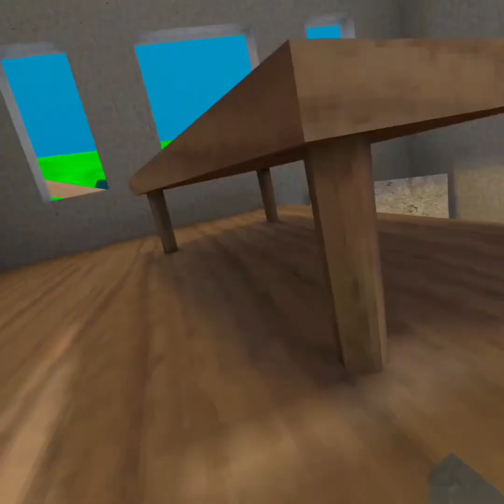Playing gtag fan games!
Today I played multiple fan games and had a lot of fun. Request games you want me to play and I will try my best to play them.